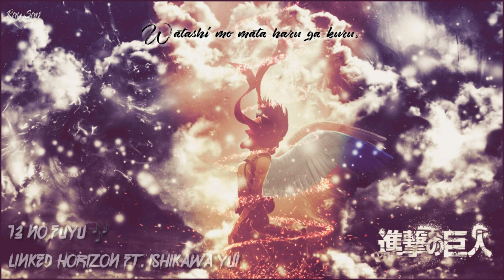Linked Horizon ft Ishikawa Yui - '13 No Fuyu' Lyrics (Mikasa's Seiyuu Singing) Full ver.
13 No Fuyu by [Linked Horizon ft Ishikawa Yui] LYRICS EXTENDED.